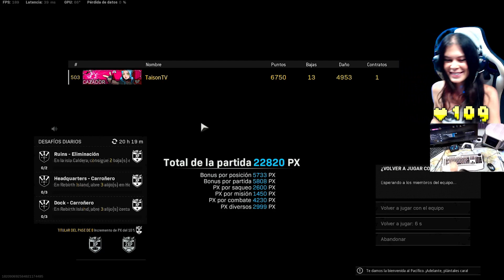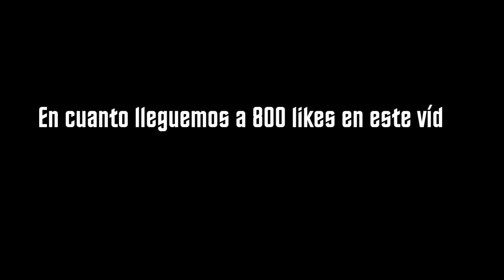JUEGO POR PRIMERA VEZ A 200 FPS EN WARZONE🤯